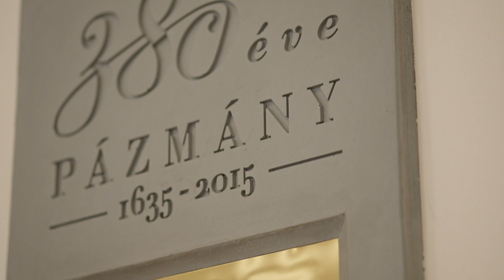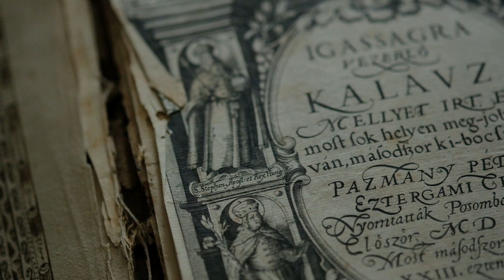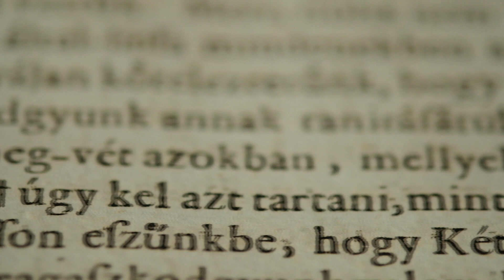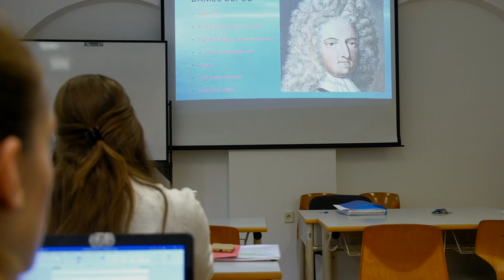Pázmány BTK Szak-Iránytű - Magyar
Készült a Pázmány Péter Katolikus Egyetem Bölcsészet- és Társadalomtudományi Karának megbízásából.